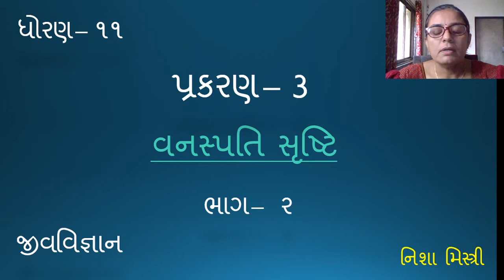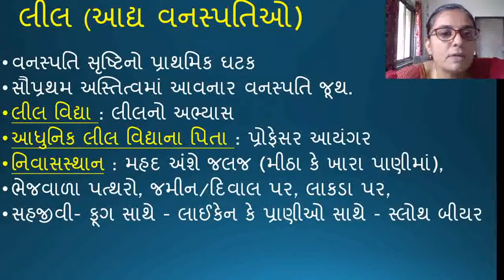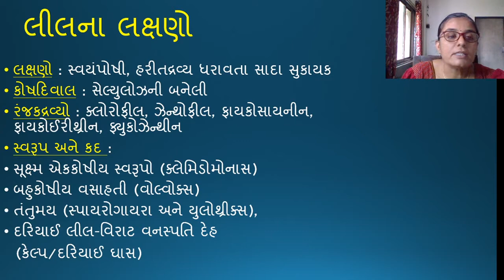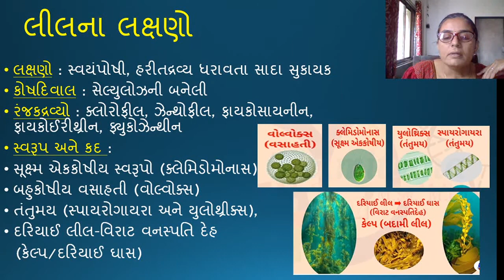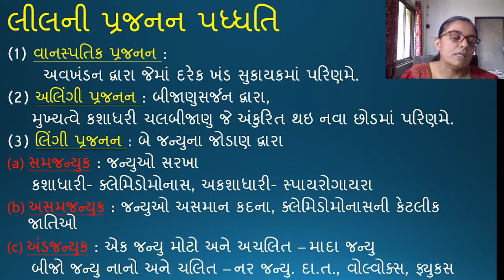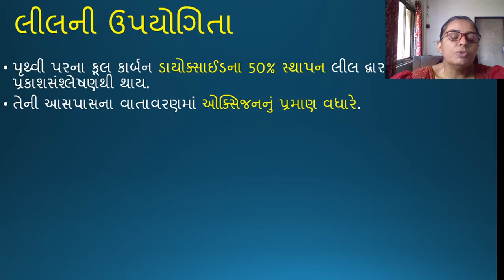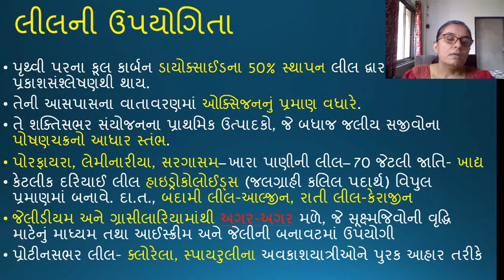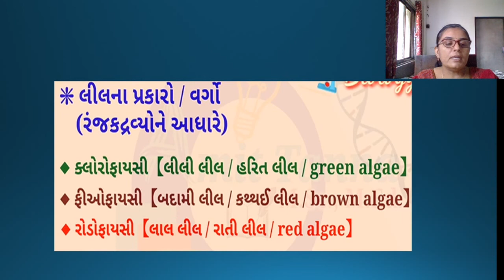STD 11 SCI BIO CH 3 EP 2